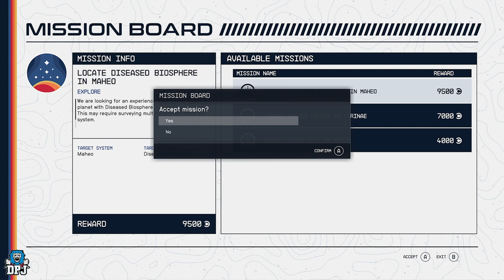DO THESE EARLY - Starfield 5 THINGS YOU NEED TO KNOW ABOUT NEW ATLANTIS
Starfield 5 THINGS YOU NEED TO KNOW ABOUT NEW ATLANTIS - Starfield What To Do Early

5 things to make sure you do early in new atlantis on starfield. Here is my 5 things you need to know about new atlantis, the starting city in starfield. Hopefully these starfield tips and guides are helpful!